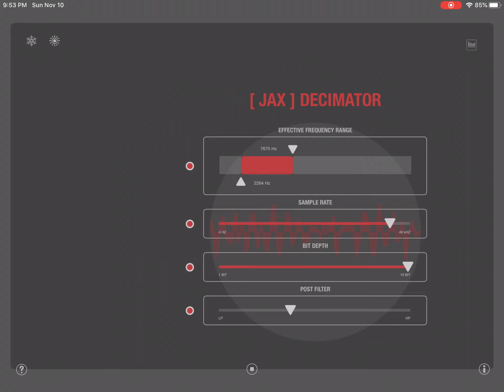[JAX] Decimator Audio Preview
This app is a lot of fun to play and sounds great. JAX Decimator (Audio Unit) by Jens Guell